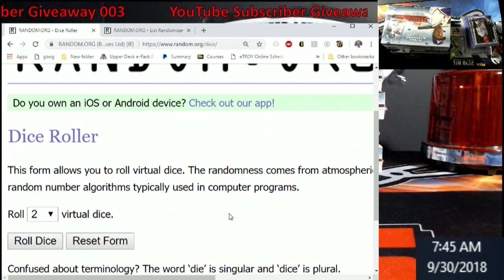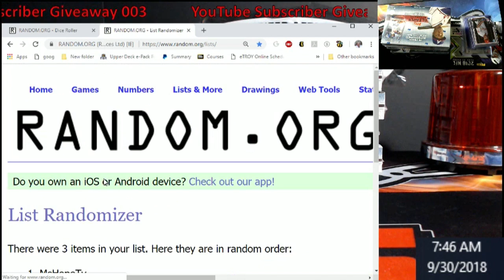Results YouTube Subscriber Giveaway 003